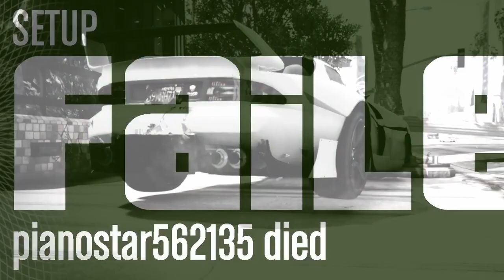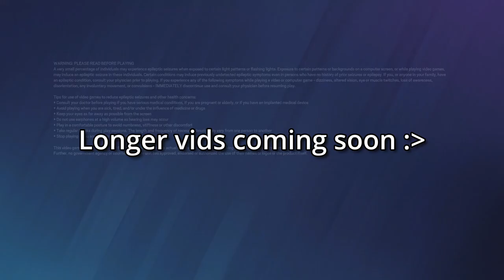Random Clips Part 7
¯\_(ツ)_/¯